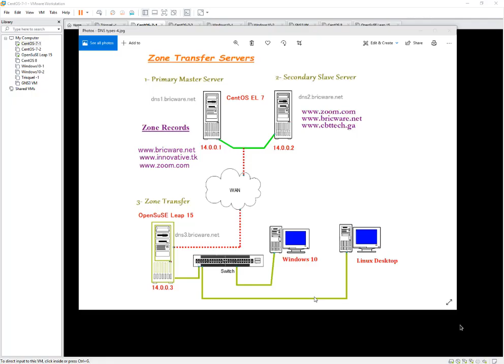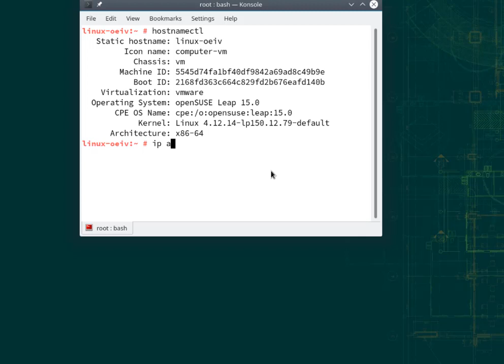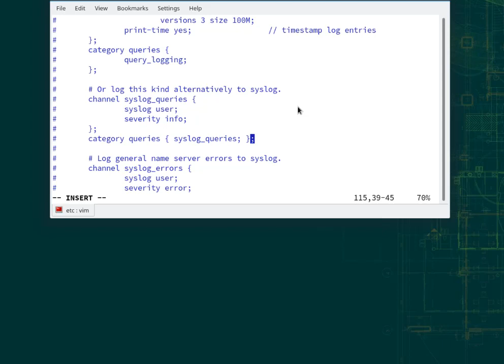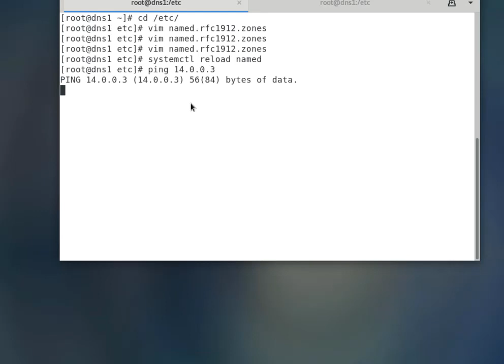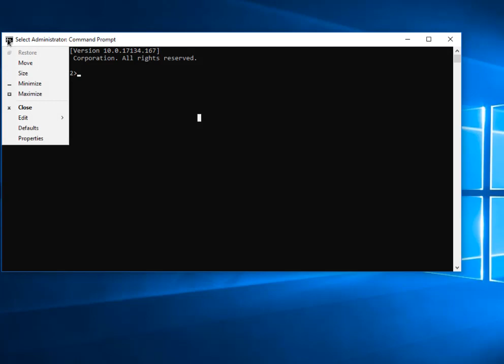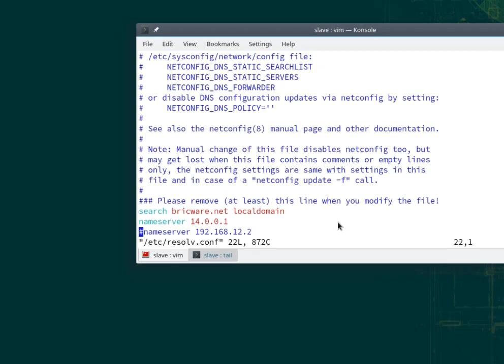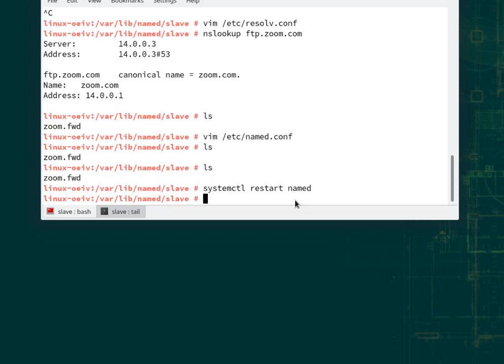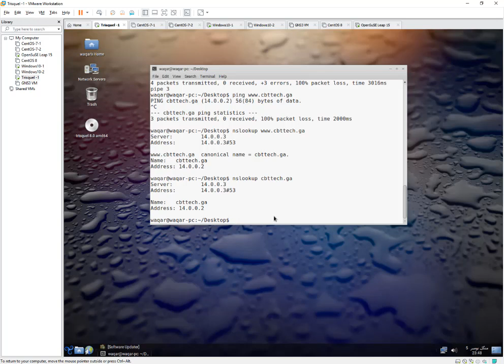LinuxCBT Labs- Zones Transfer DNS Server Configuration Part-5 in Hindi/Urdu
DNS Zones Transfer configuration in detail, on CentOS EL 7 and OpenSuSE Leap 15 Server.